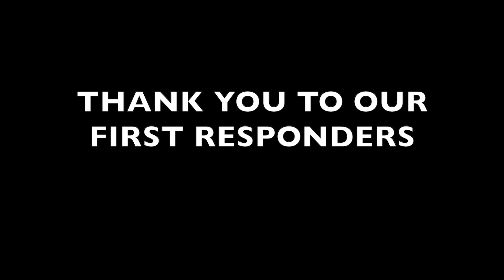HART 2023 Christmas Basket Delivery